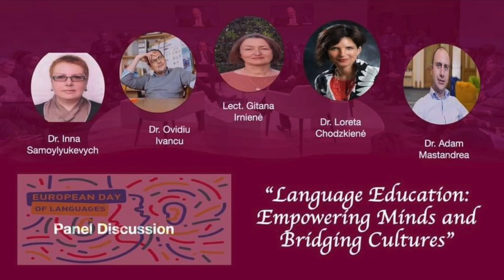European Day of Languages. September 26, 2023. Vilnius University, Lithuania. Panel discussion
European Day of Languages. Participation in the panel discussion "Language Education: Empowering Minds and Bridging Cultures".
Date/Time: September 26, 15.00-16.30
Venue: Vilnius, Lithuania
Vilnius University, Faculty of Philology, Universiteto g., 5.